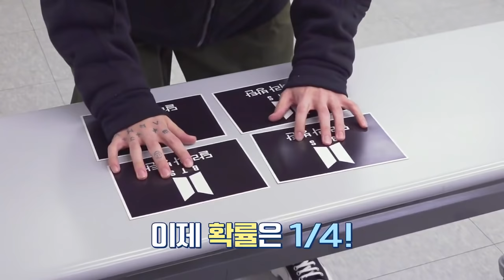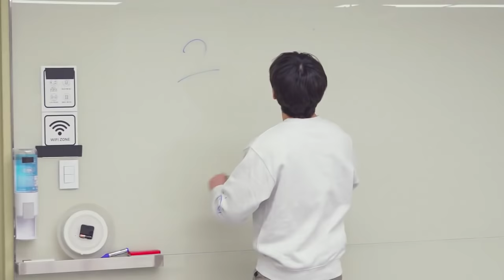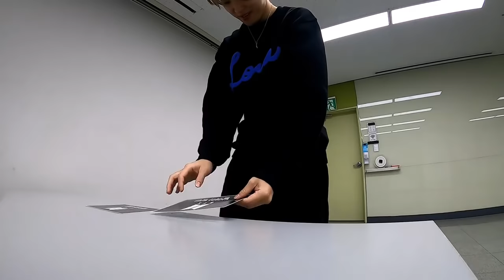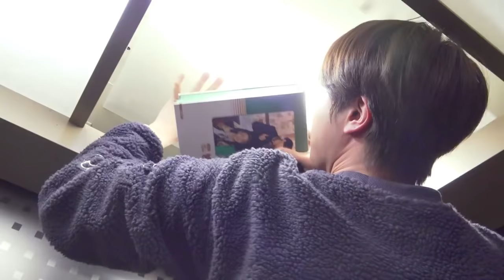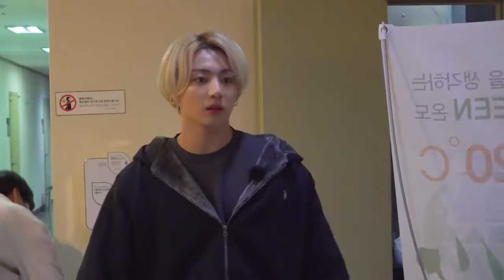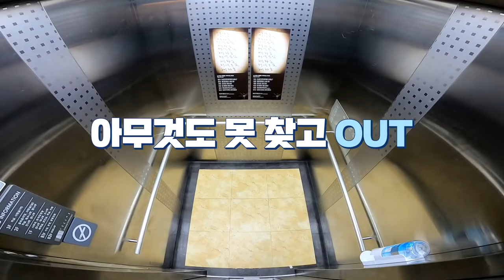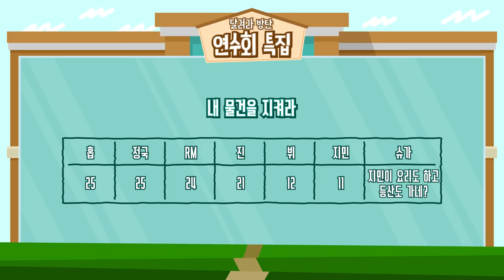[ENG SUB] Run BTS! 2021 - EP.135 (Full Episode)